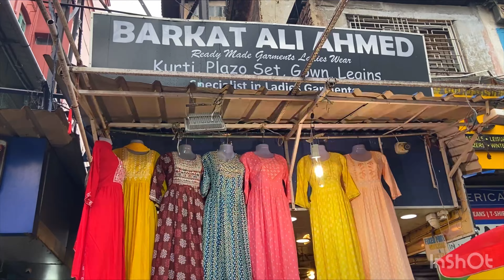Newmarket Durgapuja Collection 2023😍|Esplanade Festive Shopping🛍|Newmarket Kolkata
New Market
Kolkata New market
Summer Collection vlog Esplanade
New Market Durgapuja Collection
New Market esplanade Kolkata
New Market New Collection
Durgapuja collection new market
New Market Durgapuja collection 2023
Kolkata new market collection
Kolkata new market durgapuja collection
Kolkata New Market Durgapuja collection 2023
Market vlog
Esplanade 2023
New Market Kurtis collection
New market shoes collection
Shopping at new market
Esplanade summer collection 2023
Esplanade latest collection
New market latest collection
Try on haul
Daily vlog
Esplanade new collection
Esplanade latest collection 2023
Durgapuja collection